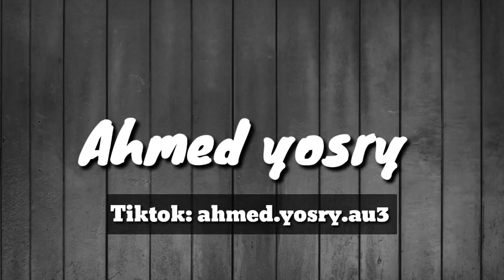هل الارض فعلا مسطحه ؟ (الارض كرويه ام مسطحه ؟)